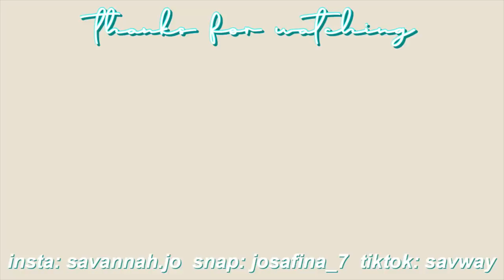Chit Chat GRWM: new year q&a + goals for 2020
✨follow me✨
tictok: savwayy
intagram: main/savannah.jo
poshmark: savway
finsta: savsshenaniganss
snap: josafina_7

if you wanna work w/ me 📲

age: 17
birthday: jan. 24, 2002
fav color: black
height: 5’1”
film & edit: canon g7x mark ii/canon eos rebel t7i & final cut pro
live: texas, yee yee